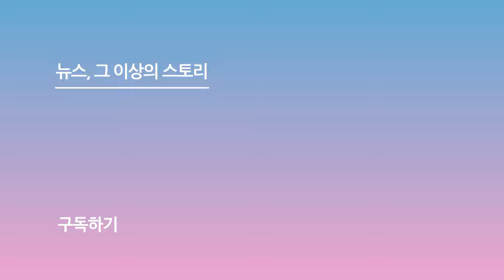이종원(Lee Jong won), 수트로 분위기-잘생김 풀충전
[스포츠서울ㅣ윤수경 기자] 배우 이종원이 2일 오전 서울 마포구 스탠포드호텔코리아에서 열린 MBN 새 금토극 '나쁜 기억 지우개' 제작발표회에 참석해 포즈를 취하고 있다.

이날 행사에는 배우 김재중, 진세연, 이종원, 양혜지, 윤지훈 감독이 참석해 자리를 빛냈다.

한편, '나쁜 기억 지우개'는 기억지우개로 인생이 바뀐 남자와 그의 첫사랑이 돼버린 여자의 아슬아슬 첫사랑 조작 로맨스를 담은 드라마로 오늘(2일) 첫 방송된다.